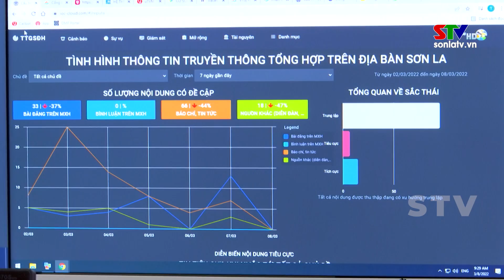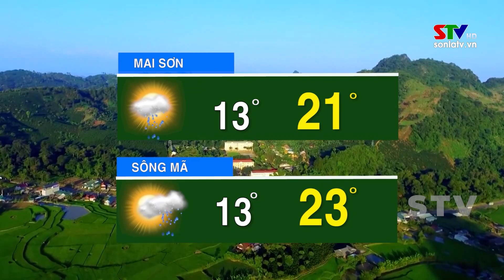Thời sự truyền hình trưa ngày 15/2/2023